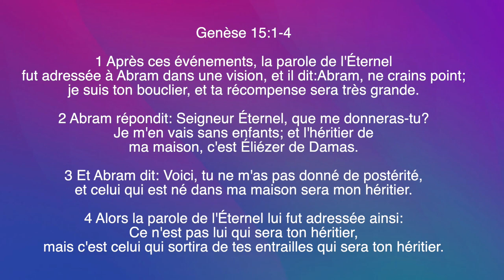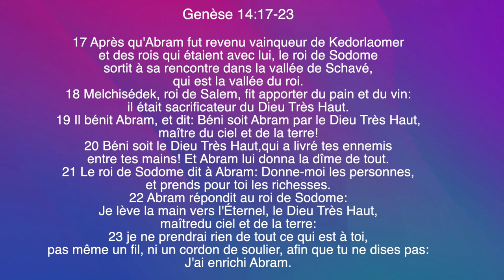THE REVELATION Part 2 by Pastor KELLY MPIANA